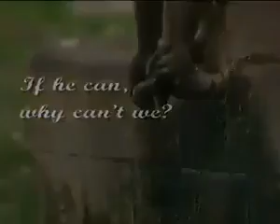Dabhoi khatri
Juned khatri dabhoi